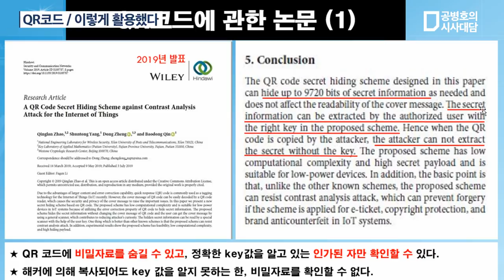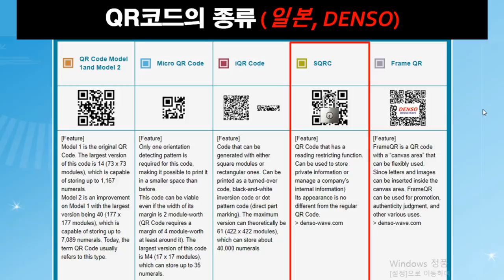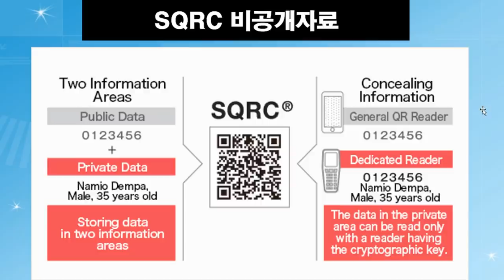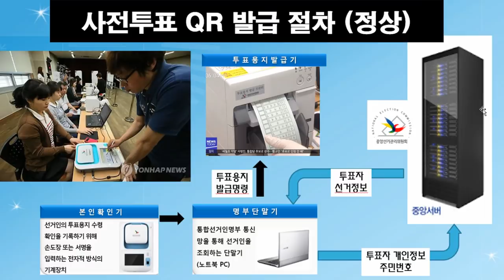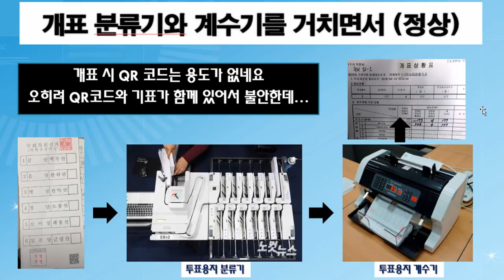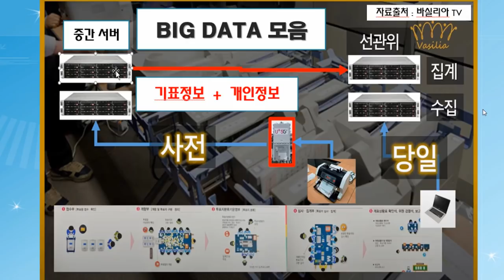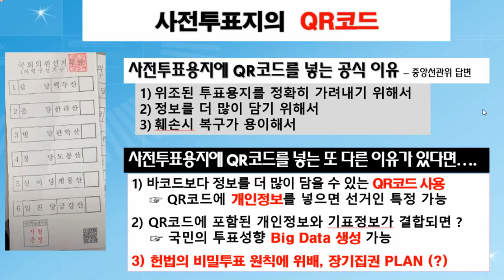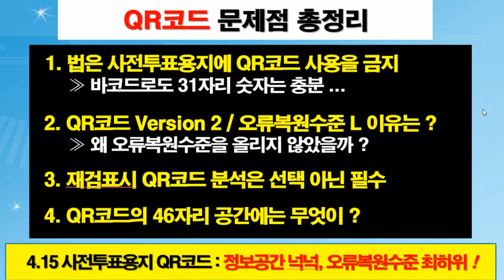QR코드 / 이렇게 활용했다 (3/3) [공병호TV]